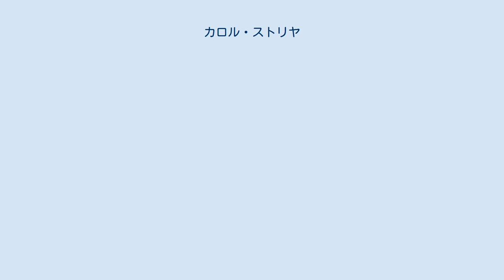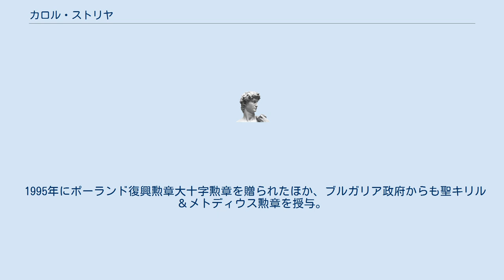カロル・ストリヤ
カロル・ストリヤ（Karol Stryja, 1915年2月2日 - 1998年1月31日）は、ポーランドの指揮者。
ストリーヤとも表記される。
 チェシンの生まれ。
地元のギムナジウムを経て師範学校に進学。
1934年から教師として働きつつカトヴィツェ音楽院に進んで音楽教育と合唱指揮を学び、1939年に卒業した。
1937年からカトヴィツェ近郊ワジスカ・グルネの合唱団で指揮活動を始め、シレジア・フィルハーモニー管弦楽団にも客演するようになった。
第二次世界大戦後の1951年にカトヴィツェ音楽院に戻り、グジェゴシュ・フィテルベルクの下で指揮法を習得した。
1953年から1990年までシレジア・フィルハーモニー管弦楽団の音楽監督を務めた。
1968年から1983年までオーデンセ交響楽団の音楽監督を兼任した。
1979年にはカトヴィツェでグジェゴシュ・フィテルベルク国際指揮者コンクールを開催し、その翌年にはオーデンセでカール・ニールセン国際音楽コンクールを創始した。
1983年からカトヴィツェ音楽院の助教授の職に就く。
 1995年にポーランド復興勲章大十字勲章を贈られたほか、ブルガリア政府からも聖キリル＆メトディウス勲章を授与。
 カトヴィツェで死去。
 ^  ^  ^ ポーランド･シレジア･フィルハーモニー管弦楽団 日本ツアー 2016 - ポーランド広報文化センター